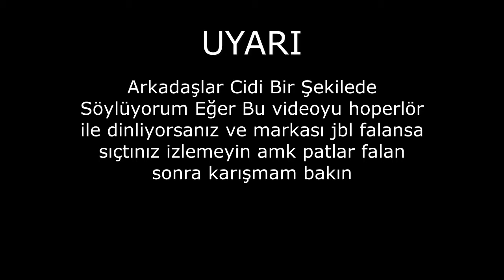HzYasuo İslamın Şartı Trap Remix By Sarque Edited By Relens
Bu Şarkı Sarque Tarafından Remixlenmiş Olup Relens Tarafından Editlenerek 2x Bass Artırılmış Olup Aynı Zamanda Görsel Effekt Eklenmiştir İyi Seyirler.

Sizde Şarkınızın Bass Bossted Olmasını İstiyorsanız

DM GELİN